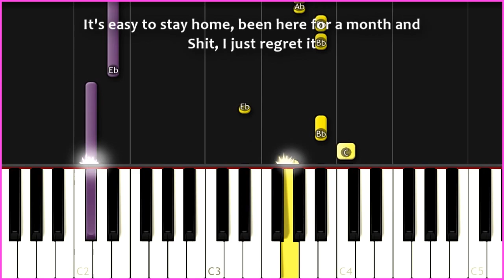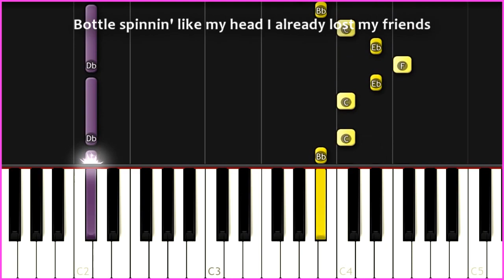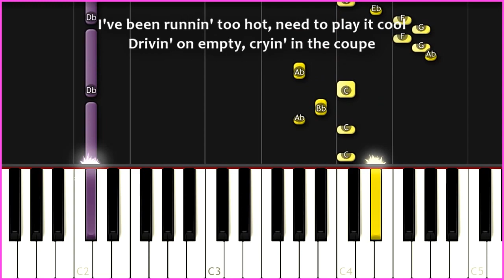Johnny Orlando 💛 blur 💞 Easy Piano Songs for beginners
Lyrics:
In a blur
In a, in a, in a blur
I usually lay low 'cause I'm kinda anxious
Whenever I go out, I just regret it
It's easy to stay home, been here for a month and
Shit, I just regret it
I put on some clean clothes, my "Making a scene" clothes
In case I see somebody specific
22 past 9, pullin' up outside
And I make my way to the kitchen
Then I saw you
Standin' in line for the bathroom
You said that it's takin' forever
That's all I remember
Woke up on the rooftop, layin' next to you
Don't know how we got here, baby, what a view
Hard to find the words, words, words, words
I just let it blur, blur, blur, blur
I've been runnin' too hot, need to play it cool
Drivin' on empty, cryin' in the coupe
Every time it hurts, hurts, hurts, hurts
Bottle spinnin' like my head
I already lost my friends
Under all these strobe lights
Thanks for savin' my night
I can't remember what I said
Prolly something I'll regret
'Cause we're drippin' in wine, yeah
We must've had a good time
'Cause I saw you